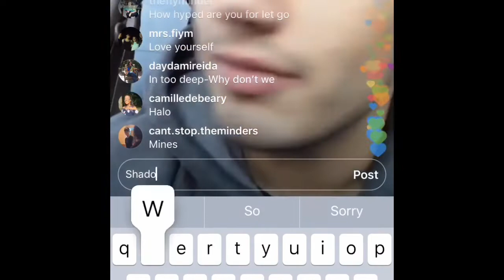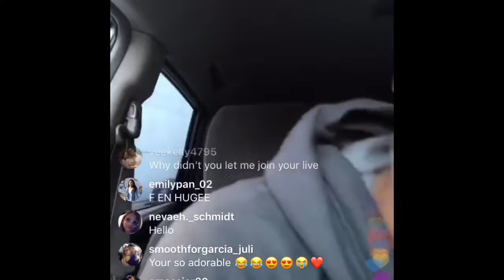Emery Kelly Singing on IG LIVE(10/4/2018)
I’ll upload the rest of his live in a separate video. Enjoy! Emery is sooooo talented!